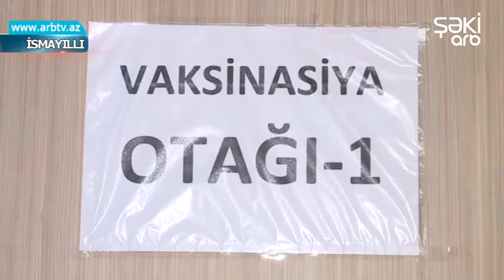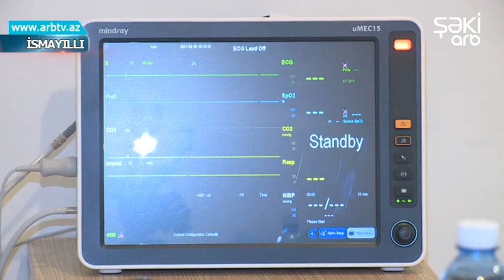İsmayillida yashi 65-den yuxari olanlar uchun vaksinasiya bashladi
İsmayıllıda da COVİD-19 infeksiyasına qarşı vaksinasiyanın növbəti mərhələsinə başlanılıb. Bu mərhələdə 65 yaşdan yuxarı vətəndaşlar peyvənd olunacaqlar. Xəstəxanada yaradılan peyvənd otaqlarında TƏBİB-in təlimatlarına uyğun zəruri şərait yaradılıb.
 Vaksin otağına​ daxil olmazdan əvvəl həkim müayinəsindən keçən şəhər sakininin səhhəti haqqında məlumat toplanılır. Lazımi qeydiyyat aparıldıqdan sonra həmin şəxs peyvənd olunur.  Vaksin vurulandan sonra vətəndaş 30 dəqiqə həkim müşahidəsində saxlanılır. Təhlükəsizliyinə və effektivliyinə görə seçilən “Sinovac” vaksini ilkin mərhələdə risk qrupuna daxil olan əhaliyə - səhiyyə işçilərinə, müəllimlərə, hüquq-mühafizə orqanı əməkdaşlarına və yaşı 65-i ötmüş sakinlərə könüllülük əsasında vurulur. Vaksin immuniteti gücləndirmək yolu ilə COVID-19 infeksiyasından insanı qoruyur, virusun ötürülməsini məhdudlaşdırır, ölüm hallarını minimuma endirir. Rayon ərazisində həmçinin mobil qruplar tərəfindən yaşı 65-dən yuxarı insanlarla görüşlər keçirilir, vaksinasiya olunmaları üçün maarifləndirilmə işləri aparılır. Onların razılığı olduğu halda onlayn qeydiyyatdan keçirilməsinə köməklik göstərilir. Bundan əlavə, şəhər, qəsəbə, kənd inzibati ərazi dairəsi üzrə nümayəndəliklərdə bildirişlər hazırlanıb vətəndaşlara paylanılır.  Vaksinasiya zamanı yarana biləcək sıxlığın qarşısını almaq məqsədilə qeydiyyat prosesi randevu.its.gov.az saytında onlayn keçirilir. Sistem yaşı 65 və yuxarı olan, həmçinin son bir il ərzində COVID-19 analizinin nəticəsi pozitiv olmayan vətəndaşlar üçün nəzərdə tutulub. Onlayn qeydiyyatdan keçə bilməyən vətəndaşlar isə birbaşa rayon mərkəzi xəstəxanasının infeksion şöbəsinə və yaxud qaynar xəttə müraciət edə bilərlər.